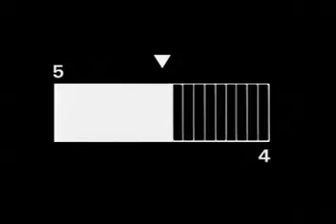Funny Thai Ads about Audition Online